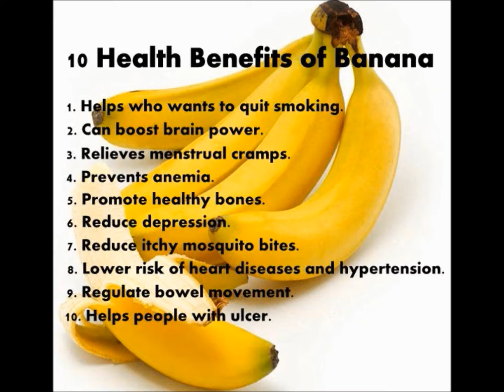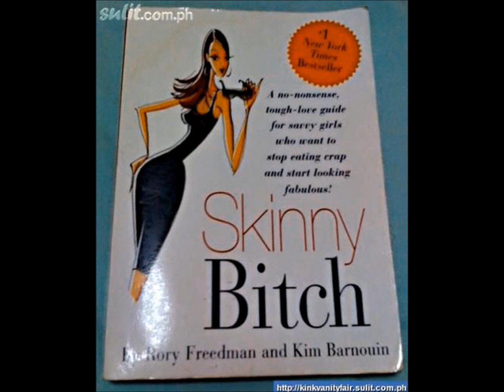Rio Olympics: Women's 800m - Coach Edu Predicts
The women's 800m at the Rio Olympics is proving to be the sensational controversy that it was initially billed to be months ago. One athlete stands head and broad shoulders above the others.

Although one athlete is in the spotlight, potentially four of the finalists will be there in spite of the IAAF doing their best to block their participation. This time doping does not play a direct role.

What do you think of the situation? Share below.